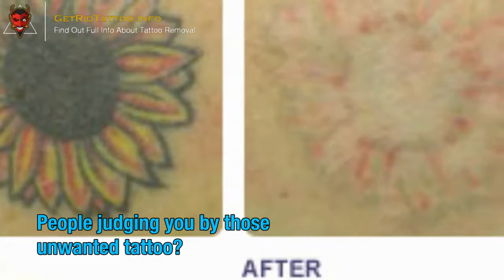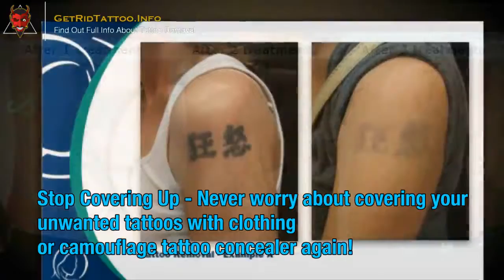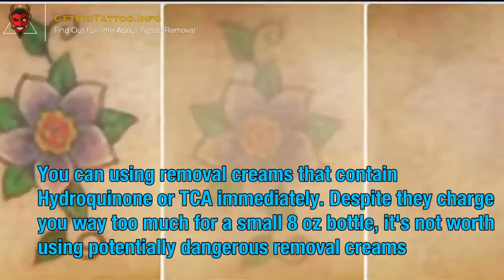Tattoo Removals Near Me – All you must to know about tattoo removing.